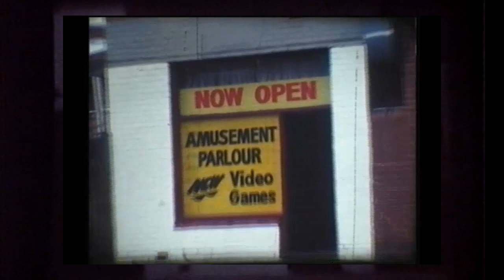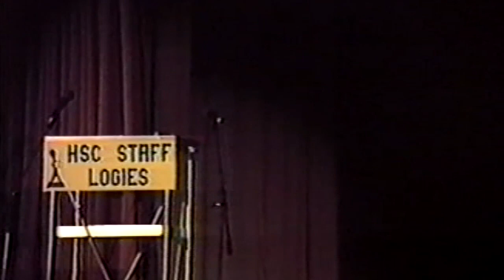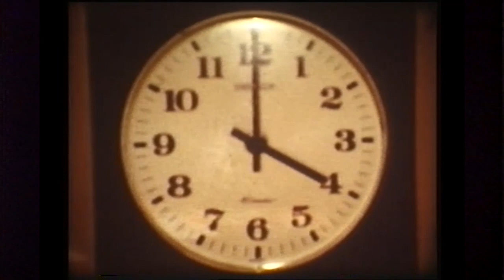1984, HSC Staff Logies, Chadstone High School.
Dedicated to all the students and staff of Chadstone High School who came together in 1984 to participate in this extraordinary one-off event. After 36 years in the wilderness, this hidden treasure has re-emerged. Transferred from VHS and digitally remastered for your viewing pleasure. Like a phoenix from the ashes, in faith and decision wise, here it is, 'The 1984 HSC Staff Logies'. Please enjoy :)

APOLOGIES: Due to copyright reasons you will not see the Beatles perform their hit song 'She Loves You'. Instead they'll be miming to an original song, 'It's Not Easy', written by front man Chris Cullen, and performed by the 1983 Battle of the High School Bands award winning group, 'The Young Architects'.